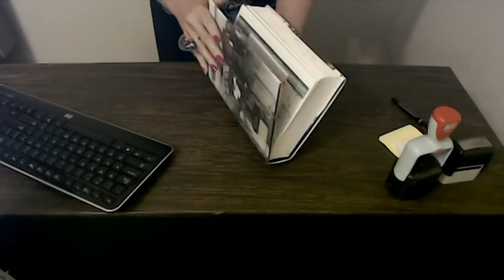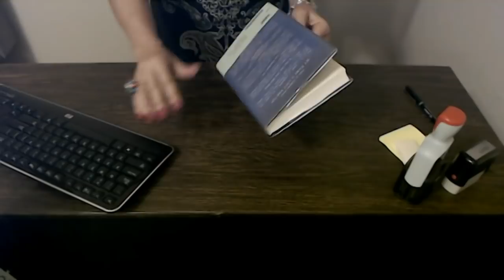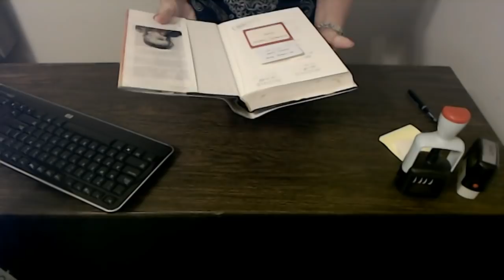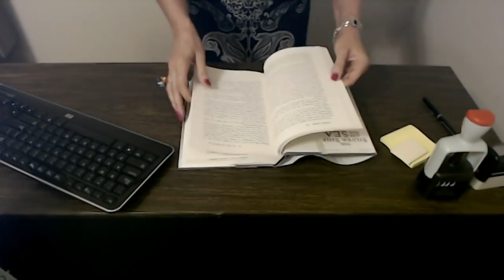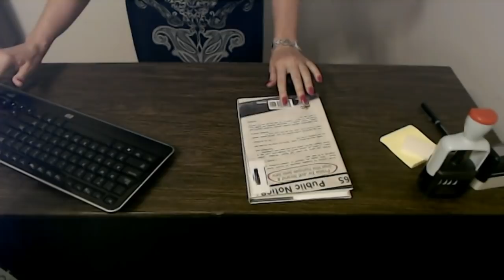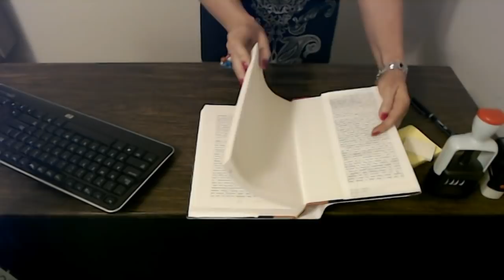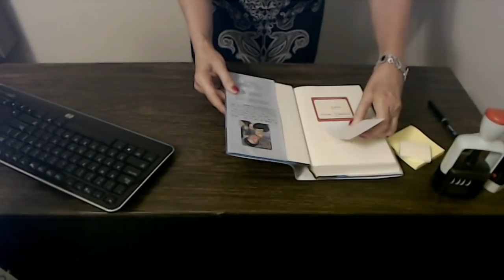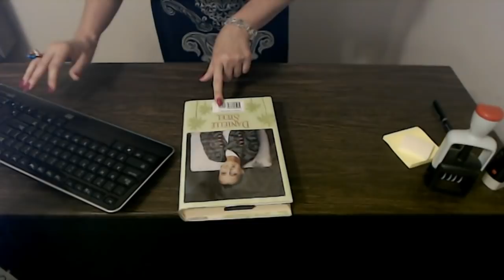ASMR | Crinkling Library Book Covers | Jingle Bell Ring | Stamping | Typing (Some Whispering)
Okay, this video won't be everybody's flavor of ice cream because of the tinkly little jingle bell ring I'm wearing, but give it a chance.  I've wanted to use this ring in a video for months and finally decided to go for it in this one.

This video features the lovely sound of crinkly library book covers, along with the jingle bell ring, some typing, and some stamping.  I hope you enjoy it.

If the jingle bell ring isn't your thing, hang tight.  I'm working on making a jingle-bell-ring-free version tonight, as well.   :)

Also, these books were purchased from a local library during one of their book sales.  They belong to me.  I'm not defacing library property.

I now have a podcast! You can find me on ConnectPal! You can have unlimited access to my posts, ad-free, for $2.99 per month. I'll be uploading exclusive content there, as well.